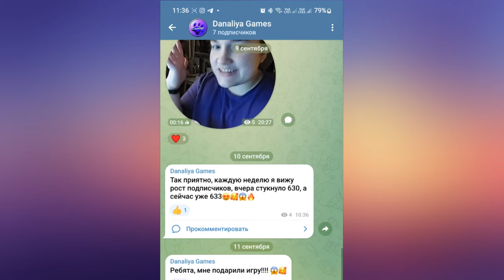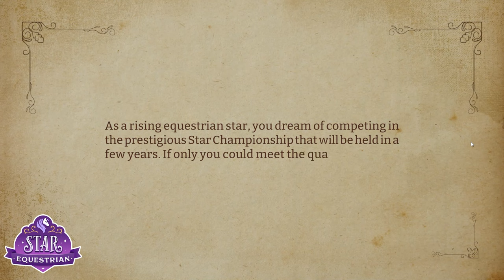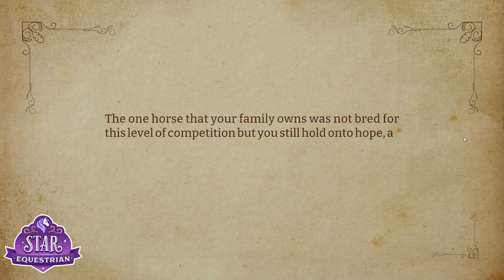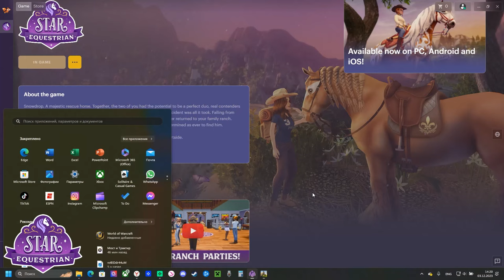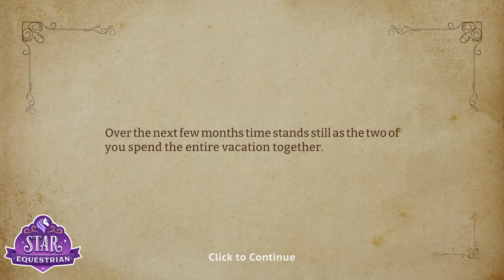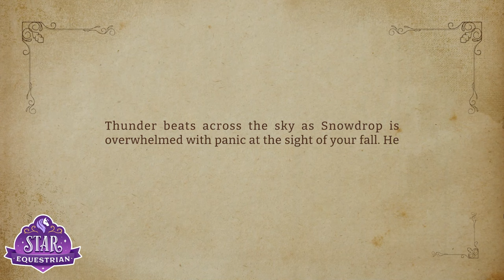Пробую играть в Star Equestrian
Аналог ССО?